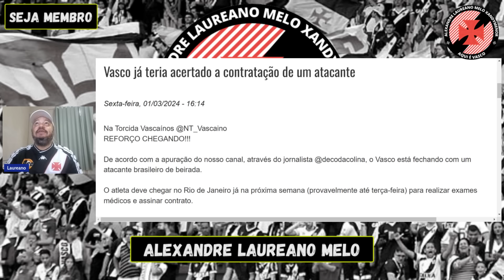FINALMENTE MAIS 1 NEGÓCIO FECHADO! MATTOS ACERTA CONTRATAÇÃO DE ATACANTE E BUSCA MAIS 2 REFORÇOS!